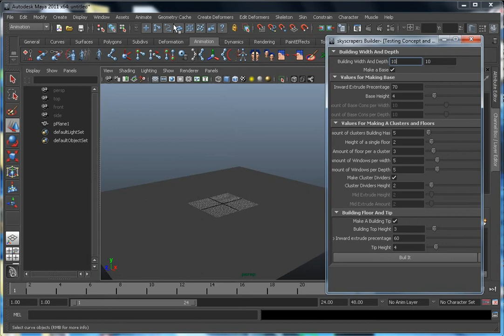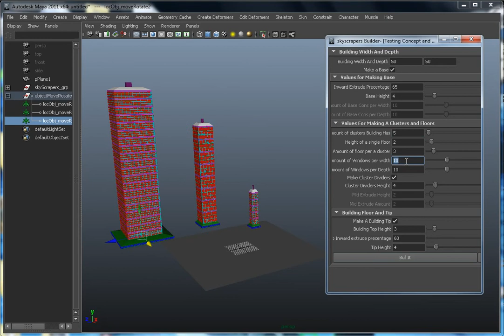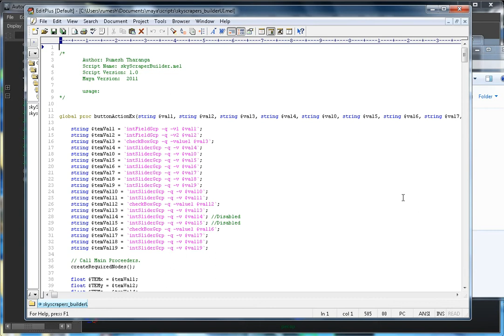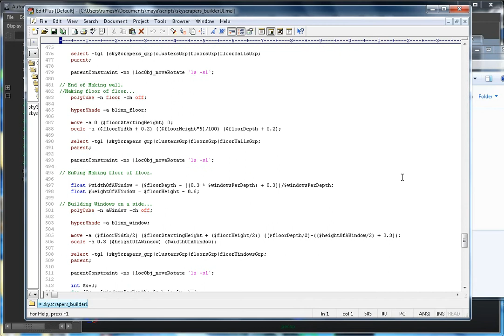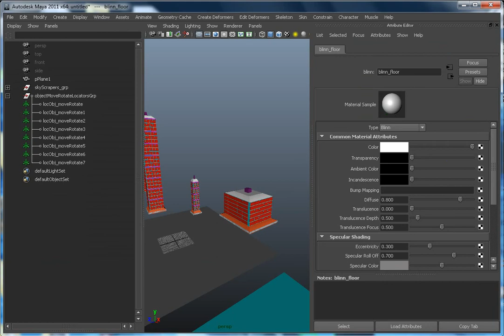Auto Building Generator- MEL Script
Check out the Blog for more information.